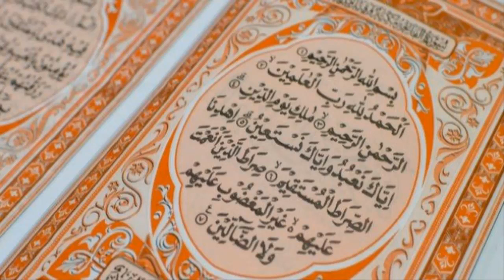🌸سورة الفاتحة🌸 | صوت وصورة | تلاوه تريح القلب ❤ | سبحان من رزقه هذا الصوت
بِسْمِ اللَّهِ الرَّحْمَنِ الرَّحِيمِ (1).
الْحَمْدُ لِلَّهِ رَبِّ الْعَالَمِينَ (2) الرَّحْمَنِ الرَّحِيمِ (3) مَالِكِ يَوْمِ الدِّينِ (4) إِيَّاكَ نَعْبُدُ وَإِيَّاكَ نَسْتَعِينُ (5) اهْدِنَا الصِّرَاطَ الْمُسْتَقِيمَ (6) صِرَاطَ الَّذِينَ أَنْعَمْتَ عَلَيْهِمْ غَيْرِ الْمَغْضُوبِ عَلَيْهِمْ وَلَا الضَّالِّينَ (7)

نبذة عن سورة الفاتحة

فاتحة الكتاب

سورة الفاتحة هي أول سور القرآن الكريم وهي سورة مكية من السور المثاني نزلت بعد سورة المدثر يبلغ عدد أياتها 7 آيات. وقد سميت هذه السورة بالفاتحة لأنها تفتتح القرآن أي أنها أول سورة فيه. وسورة الفاتحة تشمل جميع معاني القرآن الكريم ومقاصده فهي كمقدمة للقرآن ككل. فقد تحدثت عن العقيدة، والعبادة والاعتقاد باليوم الآخر والإيمان بالله عز وجل وصفاته، وأفردت الله عز وجل بالعبادة والدعاء وطلب الهداية إلى الطريق المستقيم.

ويؤمن المسلمون أن سورة الفاتحة تعلمهم كيفية التعامل مع الله فأولها ثناء على الله (الحمد لله رب العالمين) وآخرها دعاء لله بالهداية (إهدنا الصراط المستقيم).

أسماء السورة

لسورة الفاتحة كما ذكر السيوطي في كتابه "الإتقان في علون القرآن" أكثر من عشرين اسماً، وهذا يدل على شرفها لأن كثرة الأسماء تدل على شرف المسمى. فمن أسمائها:

    أم الكتاب.

    الشافية.

    الوافية.

    الكافية.

    الحمد.

    السبع المثاني.

عن أبي هريرة قال: "قال رسول الله صلى الله عليه وسلم: أم القرآن هي السبع المثاني والقرآن العظيم"

يَدُورُ مِحْوَرُ السُّورَةِ حَوْلَ أُصُولِ الدِّينِ وَفُرُوعِهِ، وَالعَقِيدَةِ، وَالعِبَادَةِ، وَالتَّشْرِيعِ، وَالاعْتِقَادِ باليَوْمِ الآخِرِ، وَالإِيمَانِ بِصِفَاتِ الَّلهِ الحُسْنَى، وَإِفْرَادِهِ بالعِبَادَةِ وَالاسْتِعَانَةِ وَالدُّعَاءِ، وَالتَّوَجُّهِ إِلَيْهِ جَلَّ وَعَلاَ بطَلَبِ الهداية إلى الدِّينِ الحَقِّ وَالصِّرَاطِ المُسْتَقِيمِ، وَالتَّضَرُّعِ إِلَيْهِ بالتَّثْبِيتِ عَلَى الإِيمَانِ وَنَهْجِ سَبِيلِ الصَّالِحِينَ، وَتَجَنُّبِ طَرِيقِ المَغْضُوبِ عَلَيْهِمْ وَالضَّالِّينَ، وَالإِخْبَارِ عَنْ قِصَصِ الأُمَمِ السَّابِقِينَ، وَالاطَّلاَعِ عَلَى مَعَارِجِ السُّعَدَاءِ وَمَنَازِلِ الأَشْقِيَاءِ، وَالتَّعَبُّدِ بأَمْرِ الَّلهِ سُبْحَانَهُ وَنَهْيِهِ

فضل السورة

    عن ابن عباس قال: "بينما جبريل قاعد عند النبي صلى الله عليه وسلم سمع نقيضا من فوقه فرفع رأسه فقال : هذا باب من السماء فتح اليوم، لم يفتح قط إلا اليوم، فنزل منه ملك فقال : هذا ملك نزل إلى الأرض، لم ينزل قط إلا اليوم، فسلم وقال : أبشر بنورين أوتيتهما، لم يؤتهما نبي قبلك ؛ فاتحة الكتاب، وخواتيم سورة {البقرة}، لن تقرأ بحرف منهما إلا أعطيته"[2]

    وقال: "ما أنزلت في التوراة، ولا في الإنجيل، ولا في الزبور، ولا في الفرقان مثلها. وإنها سبع من المثاني، والقرآن العظيم الذي أعطيته"[3].

    عن أبي سعيد الخدري قال:  "كنا  في مسير لنا فنزلنا فجاءت جارية فقالت إن سيد الحي سليم وإن  نفرنا غيب  فهل منكم  راق  فقام معها  رجل  ما كنا نأبنه برقية فرقاه فبرأ فأمر له بثلاثين شاة وسقانا لبنا فلما رجع قلنا له أكنت  تحسن رقية أو كنت  ترقي قال لا   ما  رقيت إلا  بأم الكتاب  قلنا لا تحدثوا شيئا حتى نأتي أو نسأل النبي  صلى الله عليه وسلم  فلما قدمنا  المدينة  ذكرناه للنبي  صلى الله عليه وسلم  فقال  وما كان يدريه أنها  رقية  اقسموا واضربوا لي بسهم"